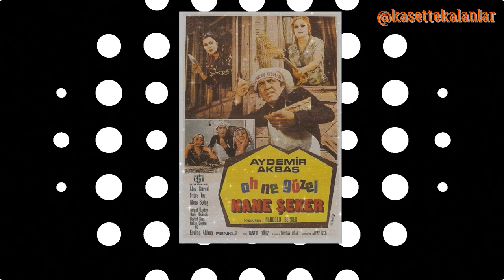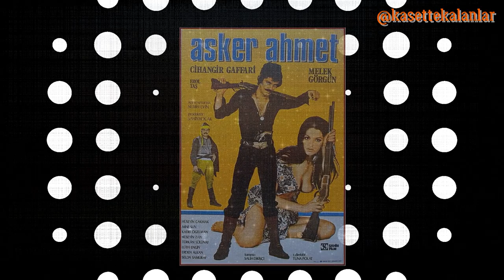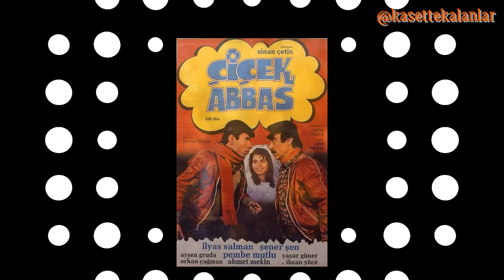Yunus Bülbül - Ah Şu Erkekler